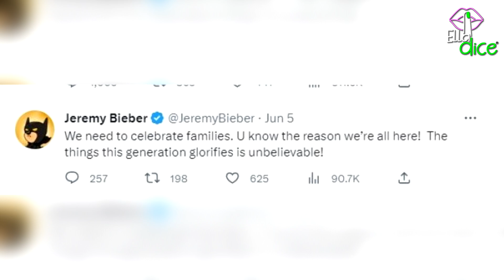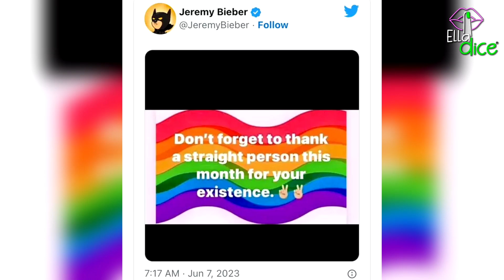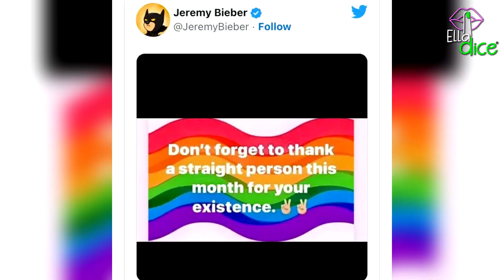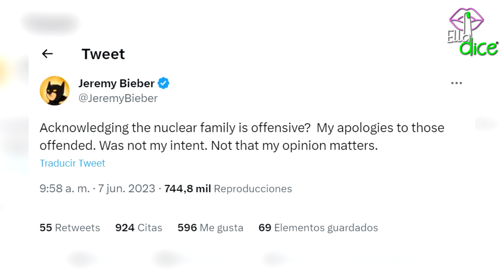JUSTIN BIEBER reacciona a los posteos de su padre contra el "MES DEL ORGULLO"... esta 'FURIOSO'!